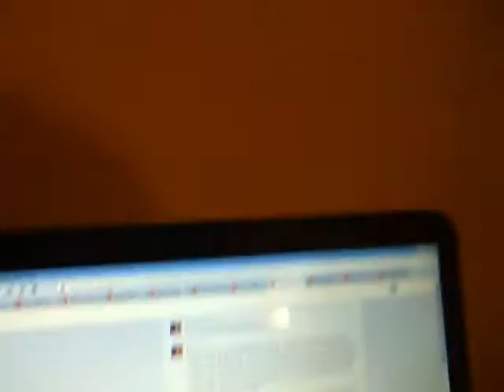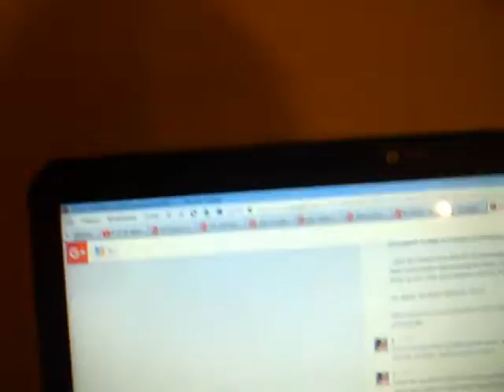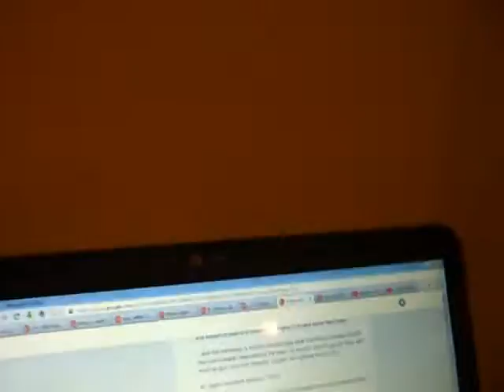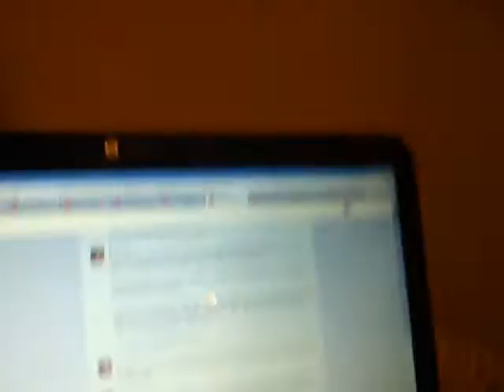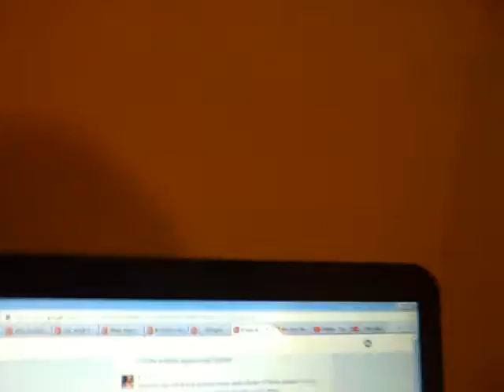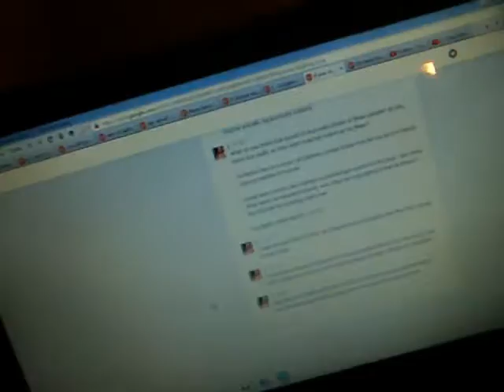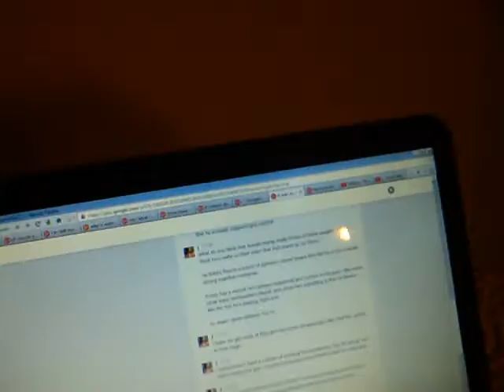09-08-2016: j reacts to the potential of trump being recorded as the hamlet of the modern era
it was actually a pretty good punchline.

they say timing is everything in comedy...

no, really. excellent delivery. 10/10.

nonsense, and not worth deconstructing - except to point out that it was clearly a jab at gun nuts. that is, it was the gun owners that were the butt of the joke. it's the dipshit social justice types that are (once again) missing the point - this is just another excuse to push down their authoritarianism and censorship. they'll jump at the opportunity to misconstrue things to push their morals down your throats.

i mentioned it was excellent delivery, and it really was. it was the kind of line you expect to hear in a conan monologue, or a daily show take down.

...and the takeaway is that it's increasingly clear that trump actually doesn't feel comfortable representing the base. he doesn't want to go out there and work up gun nuts and religious crazies. he's getting tired of this.

so, again: excellent delivery. 10/10.

to be crystal clear and absolutely terse: trump was stating, tongue-in-cheek, that he actually _supports_ gun control.

what do you think that donald trump really thinks of these people? do you think he's really on their side? that he'll stand up for them?

he thinks they're a bunch of pathetic, inbred losers that fell for a lot of barely strung together nonsense.

trump has a record: he's always supported gun control in the past - like every other sane northeastern liberal. and, what he's signalling is that he doesn't like the role he's playing, right now.

so, again: great delivery. 10/10.

i hope we get more of this, as it becomes increasingly clear that he's going to lose _huge_.

trump doesn't have a chance of winning the presidency. but, he can go out with a bang and give us some performance art that will last for centuries.